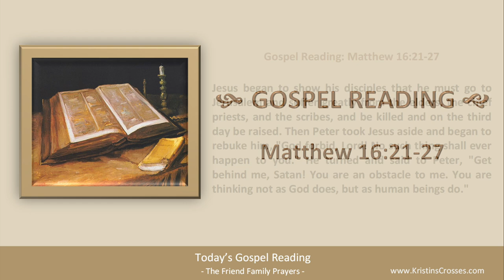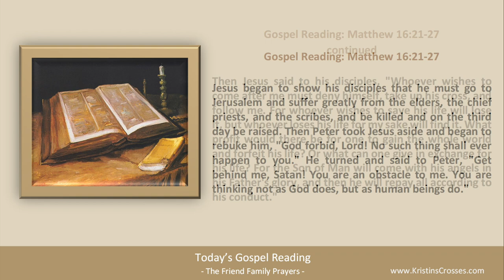Today's Gospel Reading & Catholic Reflection • September 3, 2023